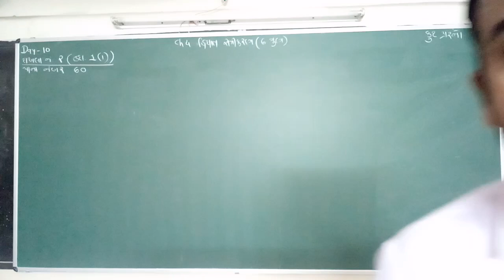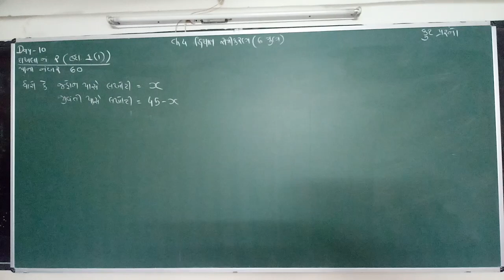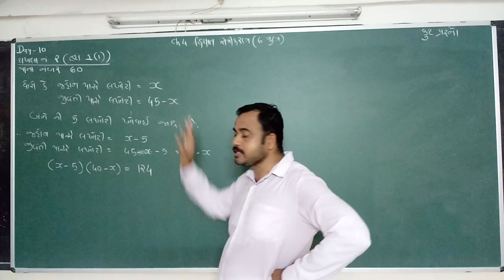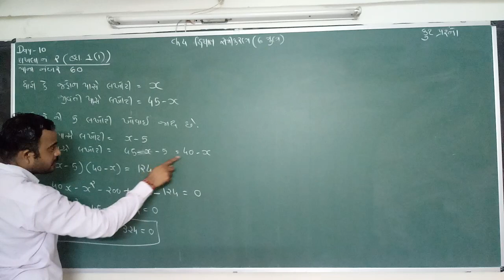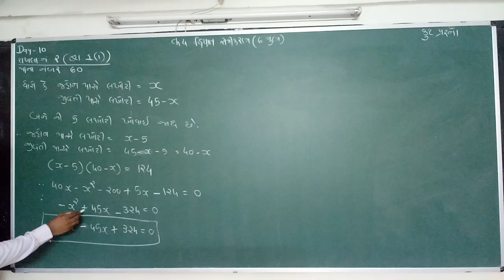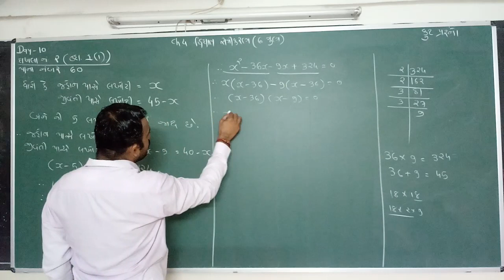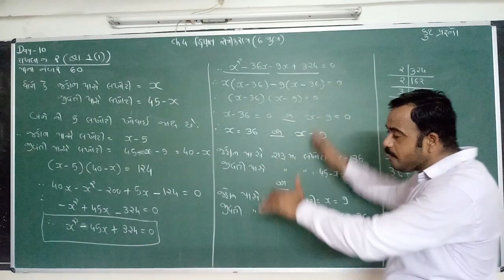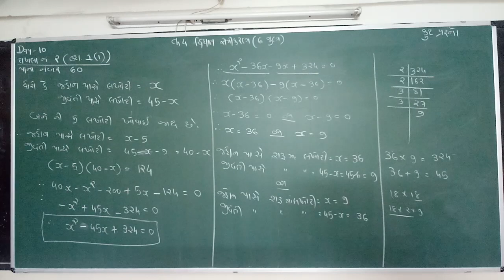Ch.4 દ્વિઘાત સમીકરણ (day 10) part 2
કૂટ પ્રશ્નોની સમજુતી
દાખલા નંબર 2
ઉદાહરણ 1(1)
પાના નંબર 60